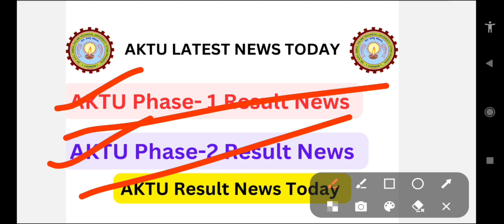aktu result 2022-23 / aktu odd sem result/ aktu news today / aktu latest news / AKTU /aktu exam news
aktu
aktu news
aktu
aktu latest news today
aktu result